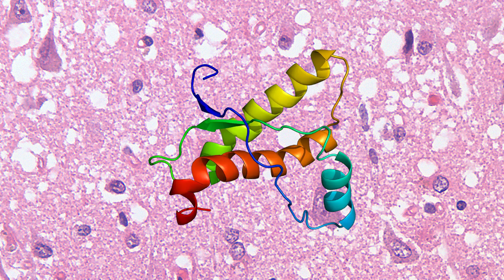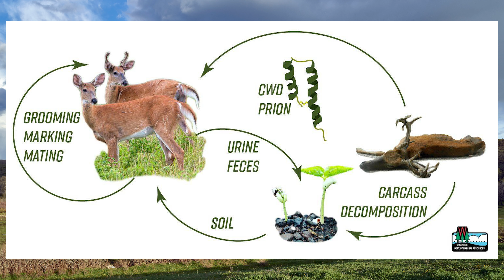The Smallest Vertebrate In The World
Here are some of the most important animal news stories this week!

🐸The smallest vertebrate known to date, has been discovered in the hills of Brazil... and it's absolutely tiny! Find out all about this tiny amphibian, starting from the very beginning - what is a vertebrate?

🐦‍⬛Bird brains? I don't think so.. The oriental pied hornbill has demonstrated object permanence - a sign of higher intelligence.

🧟Could zombie deer disease jump across to humans? Also known as chronic wasting disease  (CWD), this devastating prion disease has now reached Europe. Scientists worry it is possible that it could jump to humans..

Published as part of Napoli, Marcelo Felgueiras, Caramaschi, Ulisses, Cruz, Carlos Alberto Gonçalves & Dias, Iuri Ribeiro, 2011, A new species of flea-toad, genus Brachycephalus Fitzinger (Amphibia: Anura: Brachycephalidae), from the Atlantic rainforest of southern Bahia, Brazil, pp. 33-40 in Zootaxa 2739 on page 38, DOI: 10.5281/zenodo.276578

My names Sarah - I’m a UK Animal Behaviourist, photographer, and birder sharing my love of nature and the outdoors through nature news, wildlife vlog videos, animal facts, nature sounds, asmr bird sounds, and more.

Join me on a nature walk or a woodland escape as I explore what makes local wildlife so special.